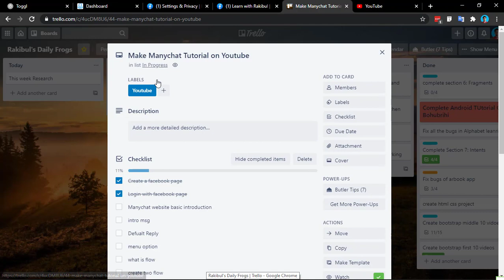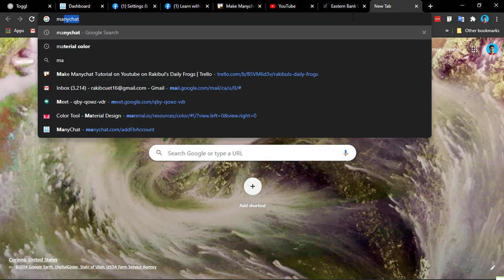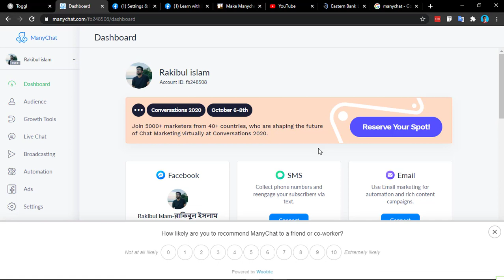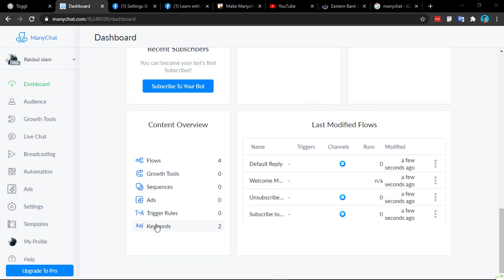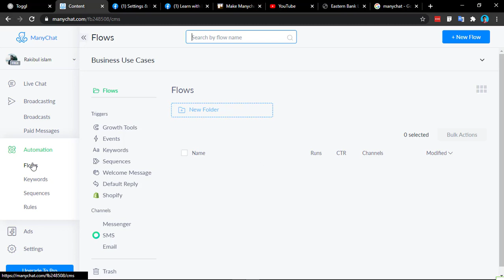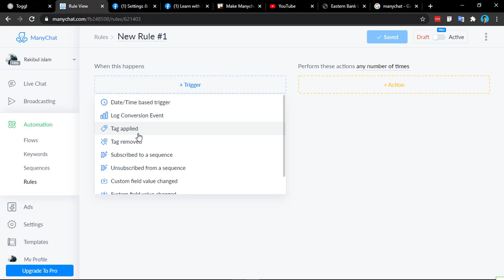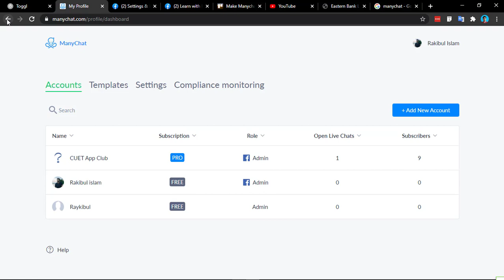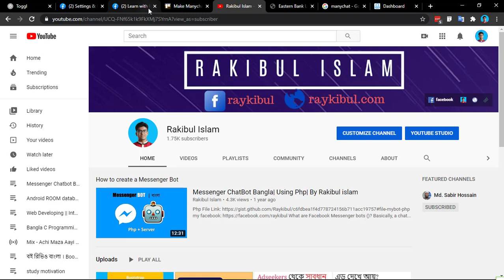#1 Manychat A to Z Bangla | ম্যানিচেট বাংলা টিউটোরিয়াল। রাকিবুল ইসলাম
ম্যানিচেট লিঙ্ক দেওয়া হলো । এখান থেকে আপনি প্রো একাউন্ট ট্রাই করতে পারেন। ঃ

আর গ্রুপে জয়েন করে প্রশ্ন করুন আমি চেষ্টা করবো উত্তর দিতে ।